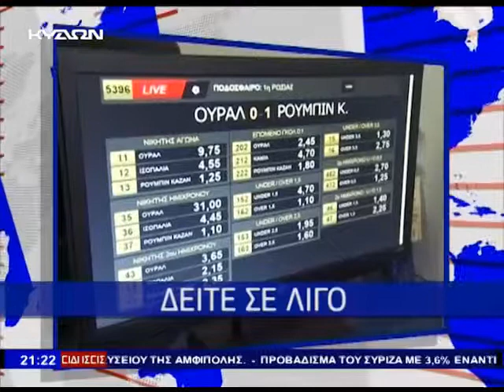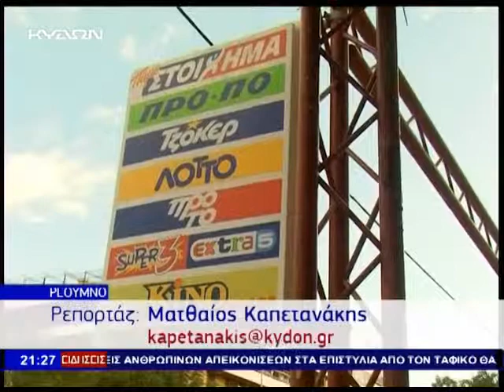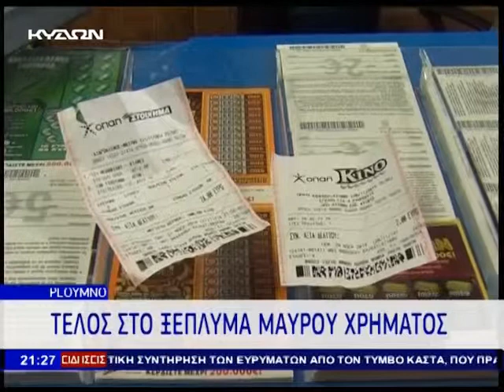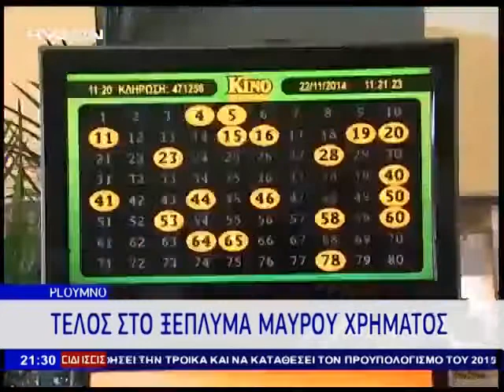22 11 2014 ΚΕΝΤΡΙΚΟ ΔΕΛΤΙΟ ΕΙΔΗΣΕΩΝ